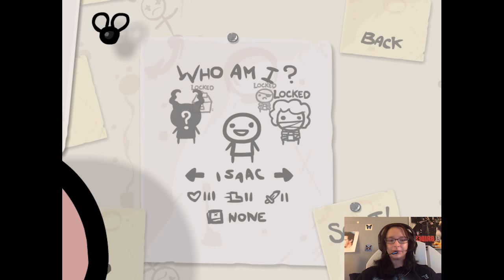Lets Play: Binding Of Isaac | Episode 1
I know there's a lot more I should do to make this sound and look a lot better but for now this is all I have so sorry :3 I hope you enjoyed anyway! (God I know the audio sucks I'm so sorryyyyy)